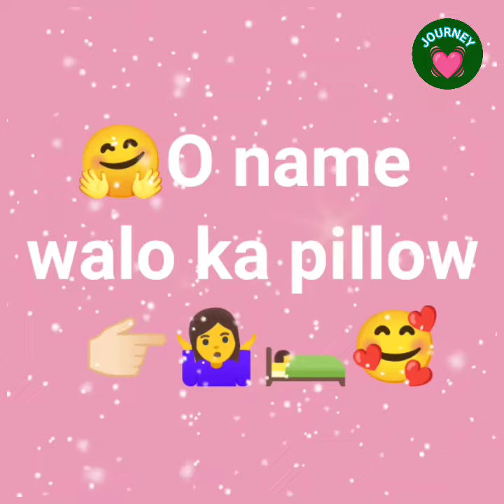pillow cover according to the name first letter 🤩🥰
Hello Guys
In This Video we have discussed Name first letter related

House according to the name first letter

Birthday cake 🍰 according to name first letter

Mehndi according to the Name first letter

Teddy bear according to name first letter

Cat 🐱 according to the name first letter

Doll according to the name first letter

*Upload this video is only for promotional and entertainment purposes.

Images credit is given
Pixabay.com